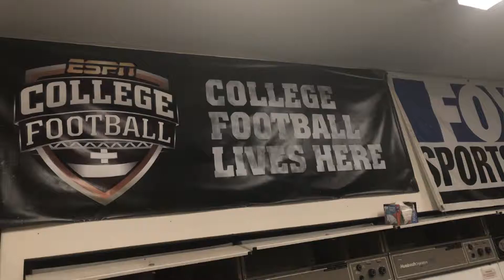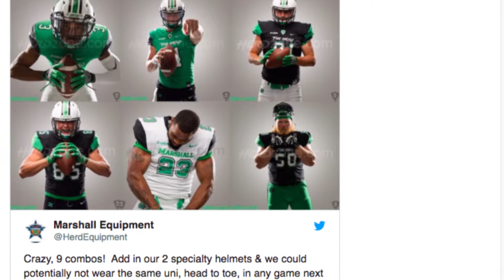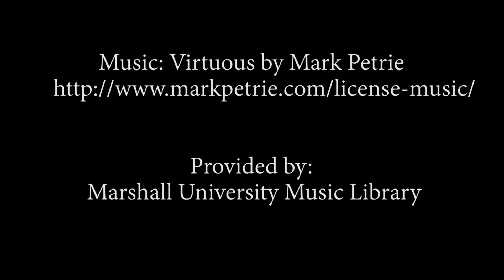Behind the Scenes of Marshall Football: Apr. 20, 2018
This mini documentary served as a final project for JMC 102: Media Toolbox with Professor Jennfier Sias at Marshall University.

Contributors: Taylor Huddleston, Maddy Trowbridge, Jannson Williams
Video: Taylor Huddleston
Voiceover: Maddy Trowbridge
Editors: Taylor Huddleston, Maddy Trowbridge
Interviewers: Jannson Williams, Taylor Huddleston, Maddy Trowbridge